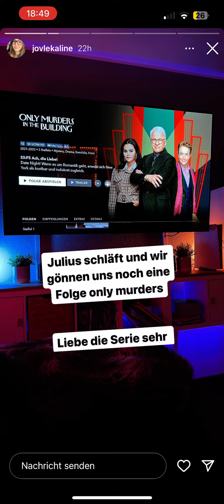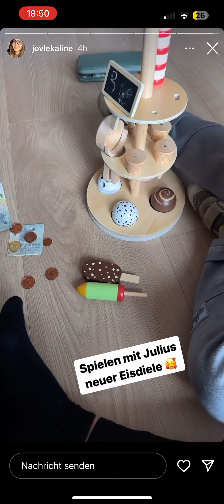Daily PietSmiet Story’s Wunderschöner Geburtstag! (Nina, 31.08.2023)